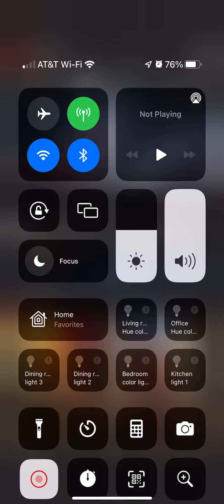God level lick runner mic off￼